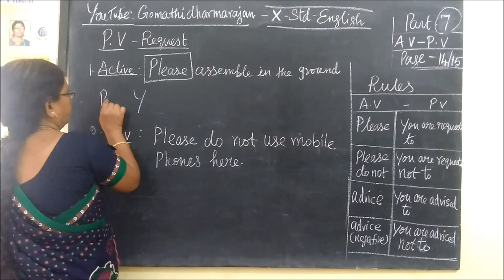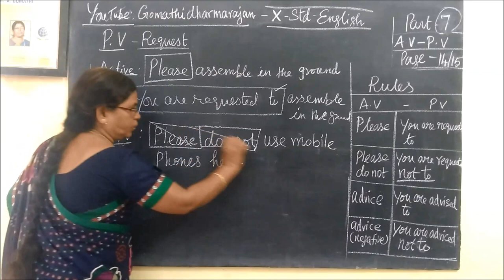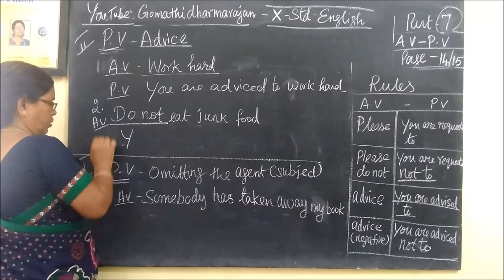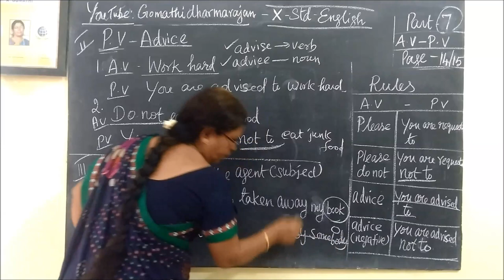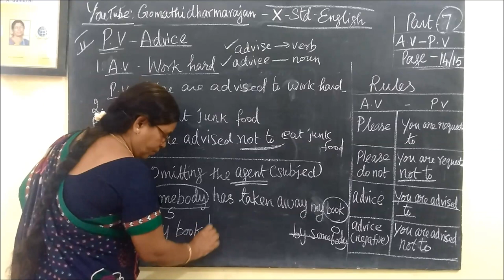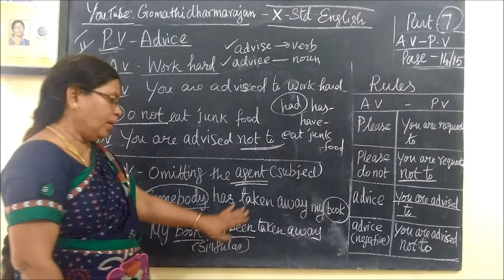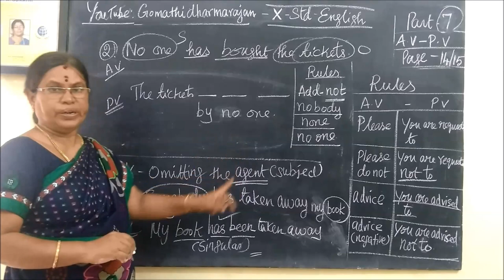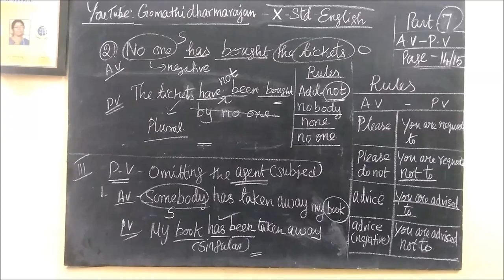10th Enlish [Part-7] AV and PV-Request,Advice Page-15 Gomathidharmarajan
10th Enlish [Part-7] AV and PV-Request,Advice  Page-15 Gomathidharmarajan